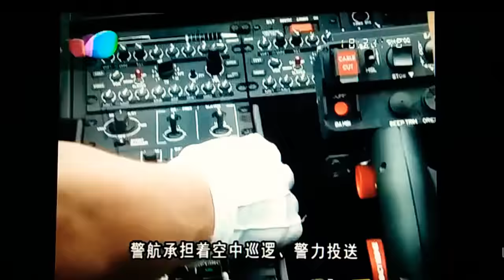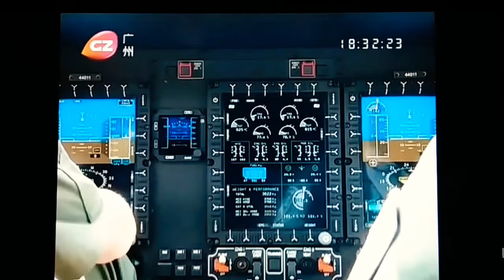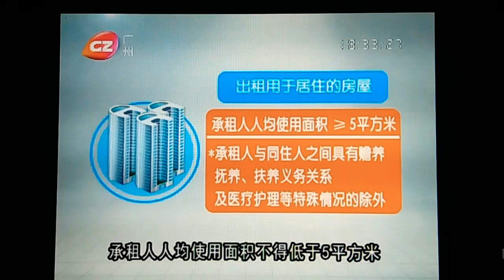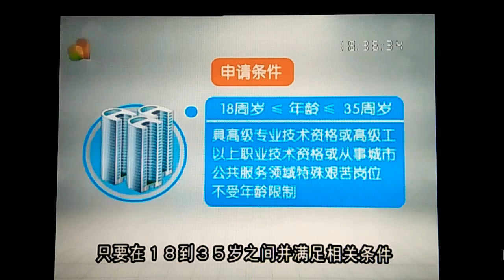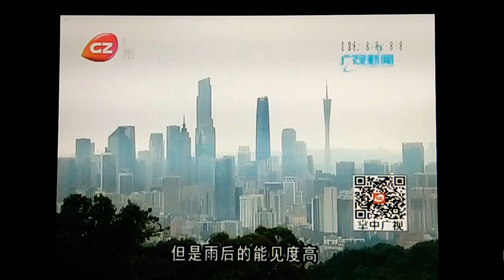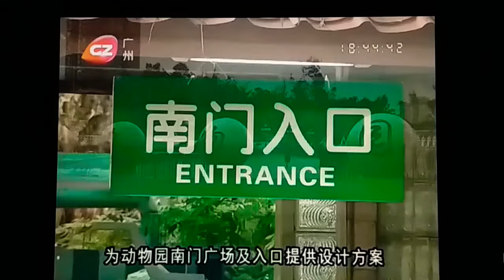广州杜绝劏房，人均居住面积5平方米